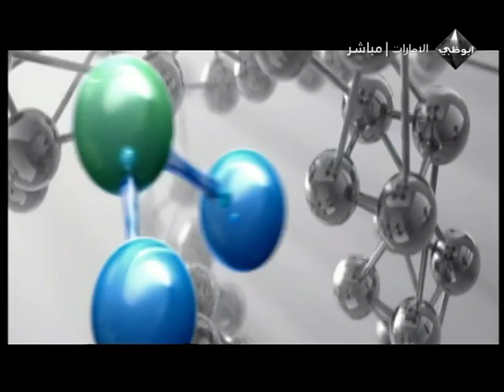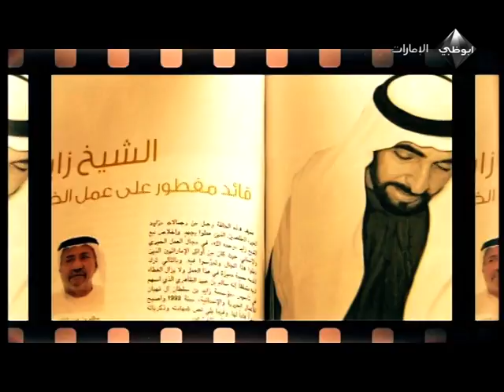الانوريكسيا و البوليميا الفقرة الثانية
الانوريكسيا و البوليميا
يمر بعض الاشخاص بحالات نفسية و عصبية سيئة تنعكس سلبا على حياتهم اليومية و نمطهم الغذائي فاما يمتنعون عن الاكل و اما يقبلون عليه بشراهة . و في كلتا الحالتين يجب تدخل الاطباء النفسيين و خبراء التغذية ليعود الشخص المريض الى حياته الطبيعية
حلقة اليوم هي عن الانوريكسيا و البوليميا لكن سنتوقف في بدايتها عند المؤتمر الدولي الاول للتمريض و الذي تنظمه مستشفيات الغربية يومي 11 و 12 ابريل تحت رعاية سمو الشيخ حمدان بن زايد ال نهيان ممثل الحاكم في المنطقة الغربية و تحت شعار "تحسين النتائج الصحية للمرضى من خلال جودة الرعاية التمريضية.
محاور الحلقة
المؤتمر الدولي الاول للتمريض
الانوريكسيا او الامتناع عن الاكل
البوليميا: شراهة في الاكل ووزن طبيعي
الضيوف
الدكتور
الدكتور صلاح الدين اقطش مدير التمريض في مستشفيات المنطقة الغربية، و رئيس المؤتمر
الدكتورة طيف السراج اخصائية تغذية بمستشفى توام
الدكتور رامي الشهابي اخصائي نفسي بمدينة الشيخ خليفة الطبية
التقارير
تقرير المؤتمر
تقرير الانوريكسيا
تقرير البوليميا